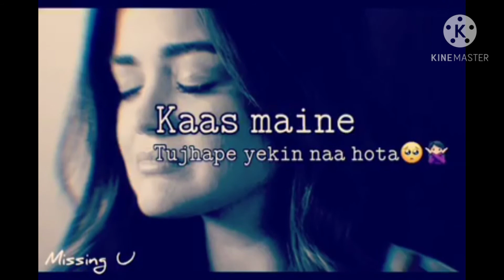best making song with different Audio video collection..